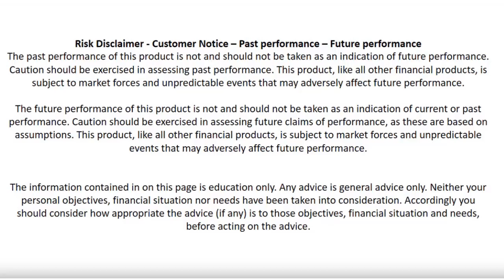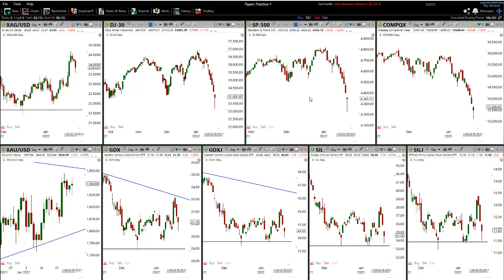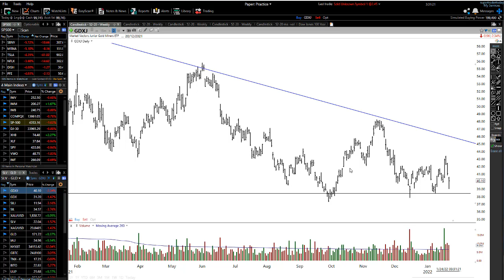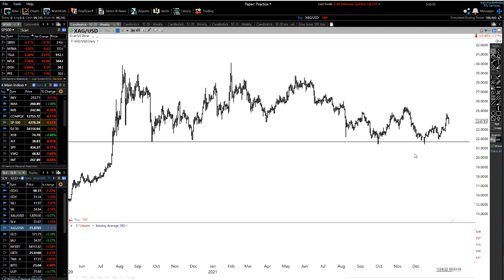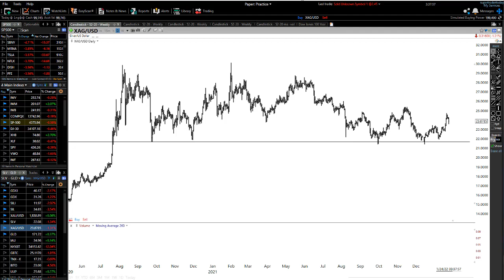❌ BLOOD BATH IN THE MARKETS - BUT I DO HAVE SOME GOOD NEWS | Stock Market - Gold Mining Stocks